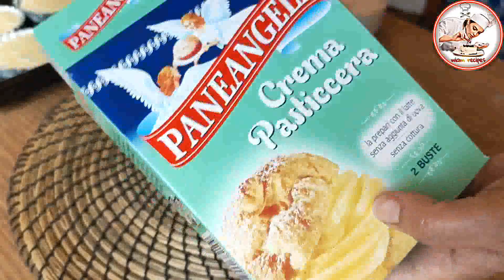كيكة العيد 2022‼️ ميني كيك خفيفة ريشة لذيذه ‼️ من الضروري تكون حاضرة في طاولة العيد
معسلات رمضان 2022
تحضيرات رمضان 2022
حلويات رمضان 2022
حلويات العيد 2022
طريقة سهلة و سريعة في تحضير#تحلية_الكرميل تحلية_باردة عصائر_رمضانية بقلاة#بريوات#محنشة#بسطيلة#ورقه الفيلو

معسلات_رمضان_كمية_مهمة_سريعة_مكونات_قليلة_معلكة_مقرمشة_احسن_البريوات_محنشة